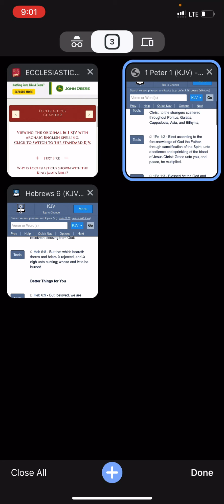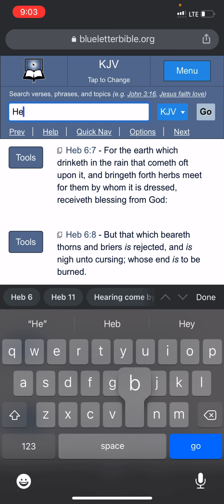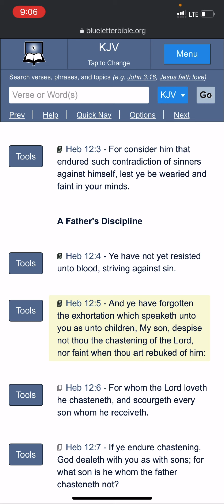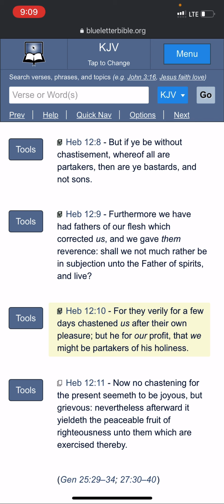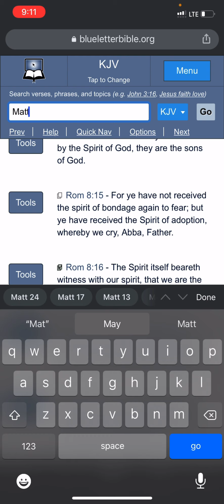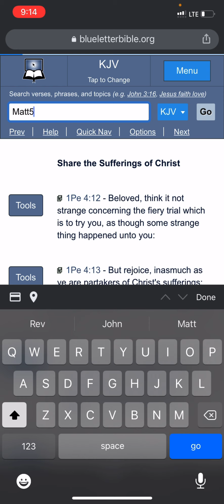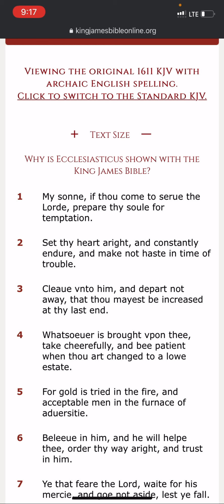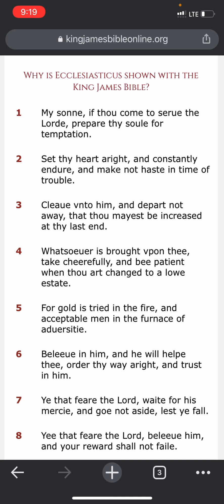Prepare Thy Soul For Temptation